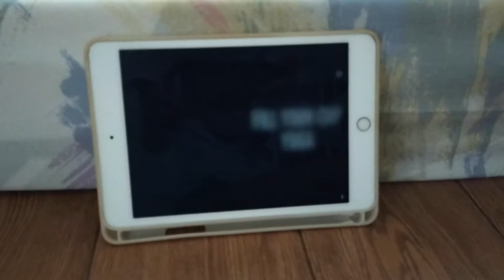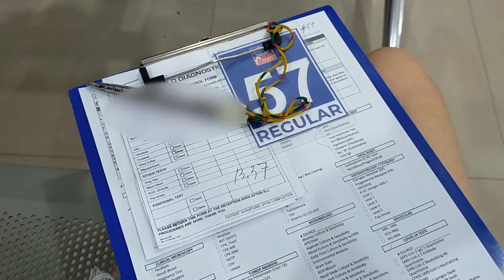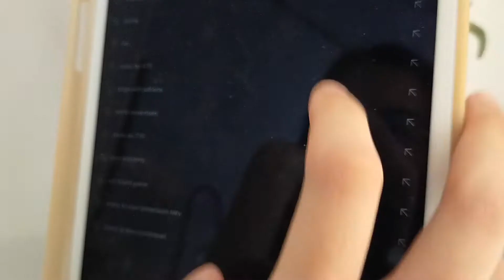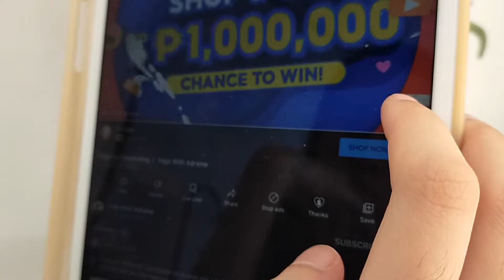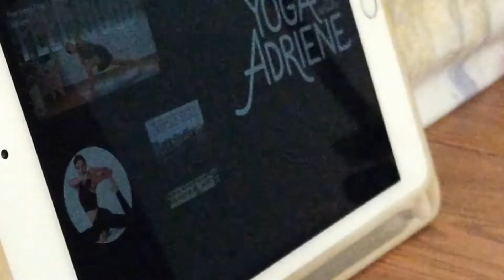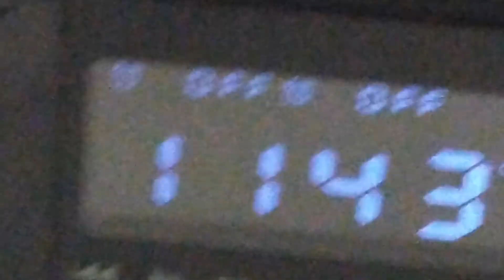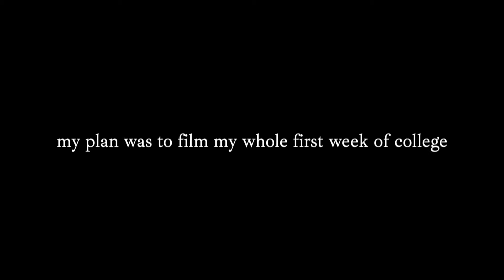before college starts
the days leading up to college were quite hectic =')

— timestamps
00:00 please turn on cc
00:07 yoga with popi
01:03 popi in a drawer
01:39 steaming clothes
02:10 college orientation 1
02:29 physical exam
02:40 eating crabs
03:02 college orientation 2
03:50 mall trip
04:12 facial at belo
04:36 fancy kitty
05:04 first day of college
09:09 fin